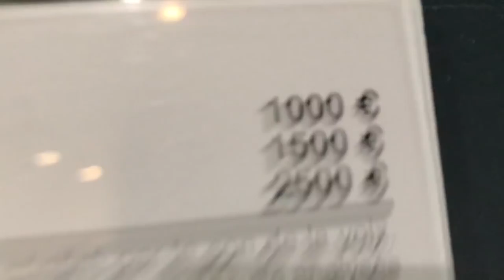EXPO ARTISTES ET ROBOTS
Artistes et robots au grand palais à paris une expo avec de l'huile et des boulons.